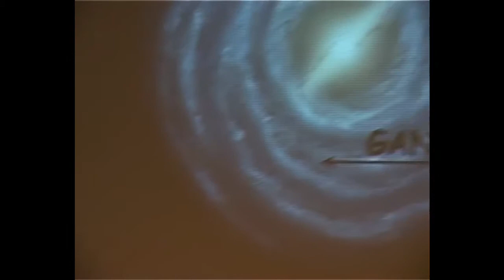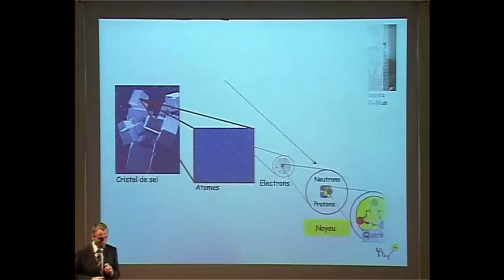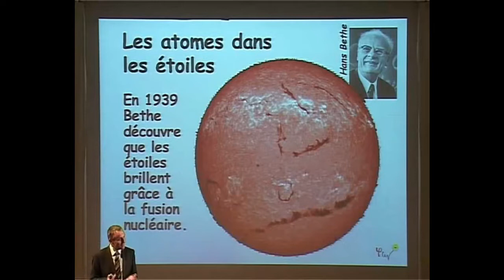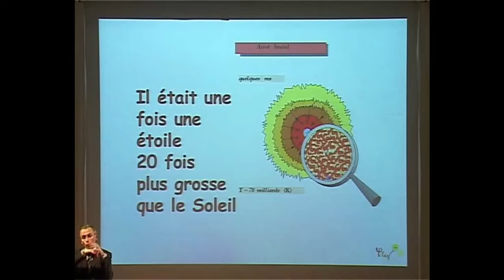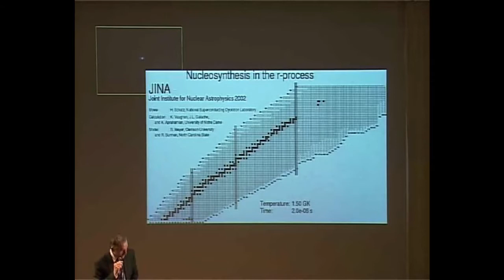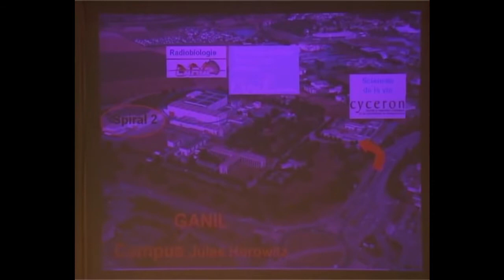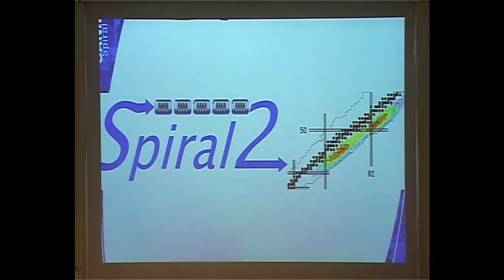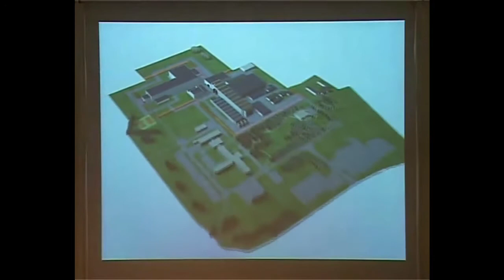Mais où sont les atomes disparus ? (Remix)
Conférence Cyclope du 18/03/2008 par Marcel Jacquemet (Directeur adjoint du Ganil et chef de projet Spiral 2) et Philippe Chomaz (Physicien au Ganil CEA-CNRS, Caen). Version retouchée au niveau des pistes audio.

Du Big Bang et autres chaudrons cosmiques sont nés des milliers de sortes d'atomes. Pourquoi n'en connaît-on que 291 aujourd'hui ? Que nous cache la matière? Quelles sont les lois qui régissent l'existence des atomes ?
Pour répondre à ces questions, les physiciens interrogent la matière : dans de grands accélérateurs de particules, ils créent des sortes d'atomes « exotiques » qui n'existent pas à l'état naturel sur la Terre. Ils décrivent ainsi un bestiaire nucléaire, collectionnant des
halos de neutrons et de protons, des noyaux en forme de soucoupe volante ou d'autres aussi riches en neutrons que les étoiles à neutrons. Ils ont déjà près de 2000 espèces à leur tableau de chasse. Manipulant ces infimes composants de matière, que nous apprennent-ils sur les atomes qui nous composent ? Sur le creuset de leur origine ? Comment les noyaux, si minuscules, gouvernent-ils les astres? C'est là que commence le
questionnement sur l'origine de l'Univers.

Ces travaux sont notamment menés au Ganil, le Grand accélérateur national d'ions lourds, à Caen, qui est une antenne du centre CEA de Saclay. Marcel Jacquemet est Directeur adjoint du Ganil, et Chef du projet SPIRAL 2. Après une brève présentation du
GANIL, il donne les principaux enjeux de ce grand projet international.
Philippe Chomaz est physicien, spécialiste des noyaux d'atomes au Ganil ; Il est aussi, notamment, l'inventeur des Bars des sciences. Il a reçu le prix Jean Perrin de la culture scientifique en 2001 et a écrit en 2004 un roman scientifique « Des Séquoias dans les étoiles ».